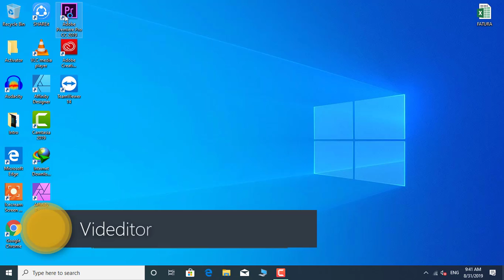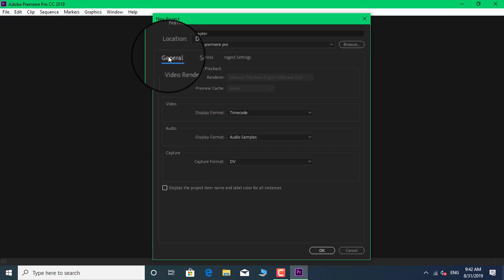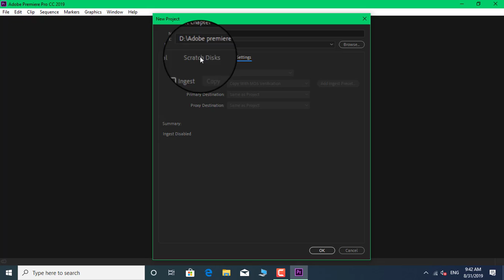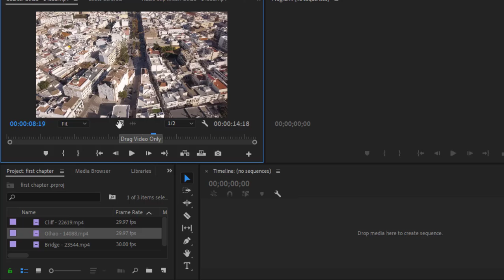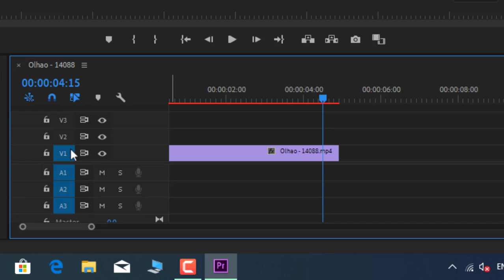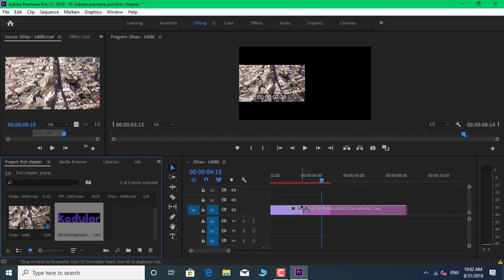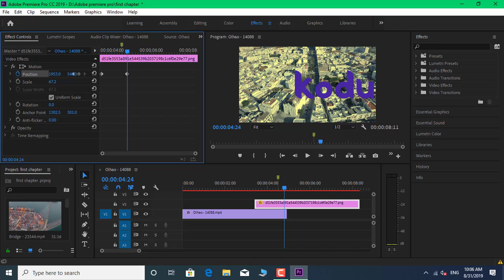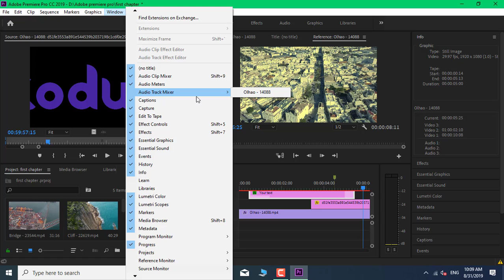Adobe Premiere pro first lesson for beginner Hindu Urdu tutorial || How to start adobe premiere pro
Hello dosto agar app video editnig ko seekhna chahte hain ha,re is channel ko subscribe kar len aur aane wali sabhi video series ko dekhe agr adobe premiere pro 2019 ko seekhna chahte hain to